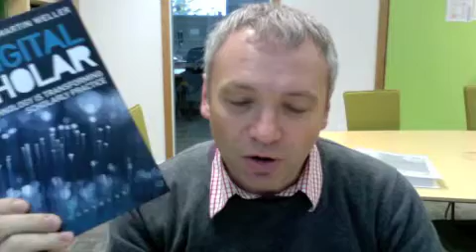Digital scholarship MOOC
digschol